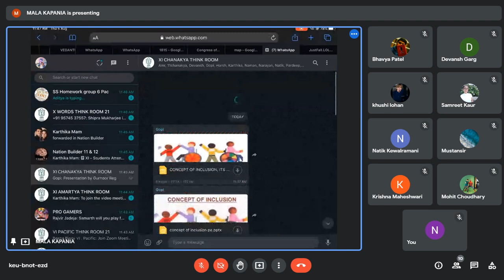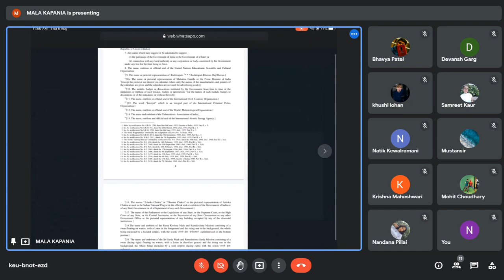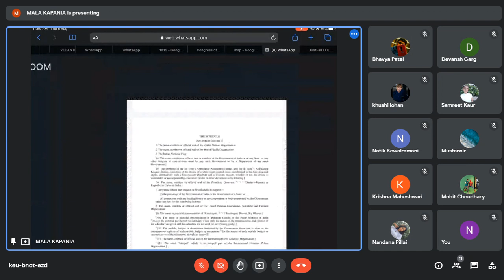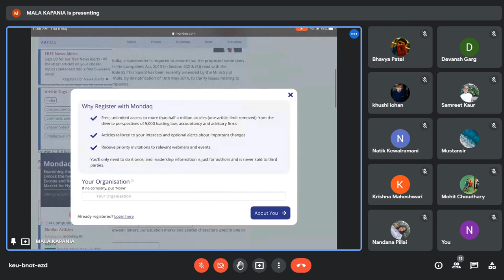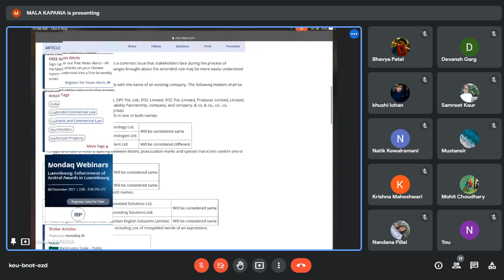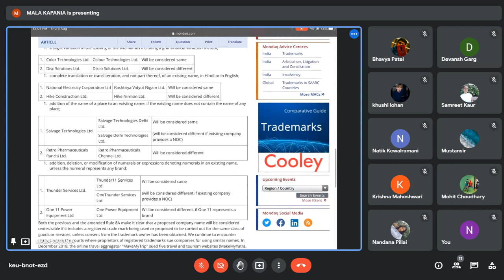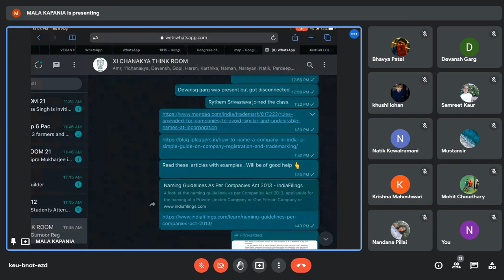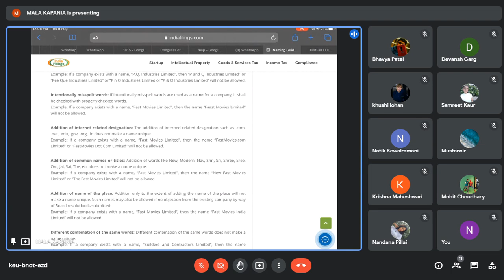5-8-21 [4] BST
Next Class Link: